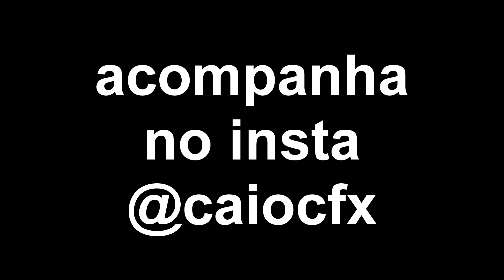TREINO INSANO de KICKBOXING - CAIO CFX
COMEÇOU A PANCADARIA - CAIO CFX no KICKBOXING
e cliquem no SININHO! Assim quando sair vídeo vocês recebem direto no seu celular ou PC, estamos juntos galera!